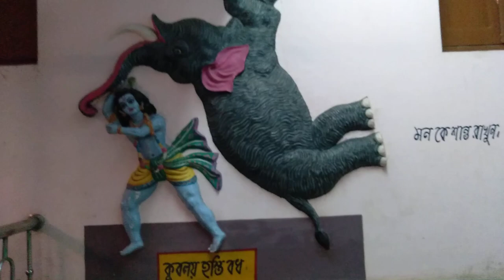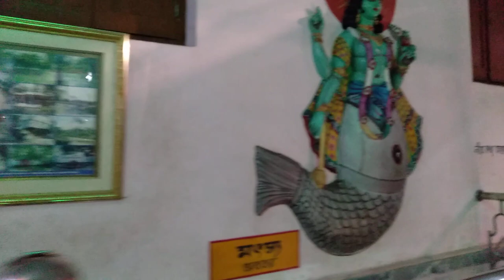Bharat Sebashram Tara Pith